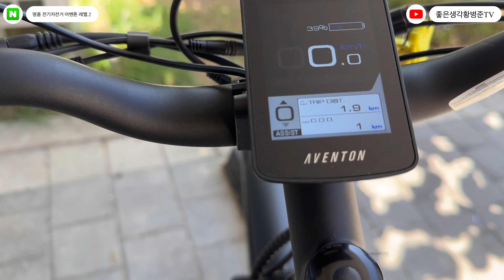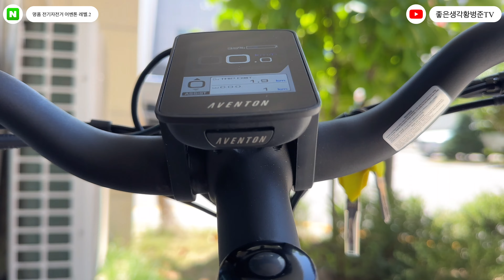명품 어벤톤 전기자전거 레벨2 한국자전거정비협회 MOU [황병준TV]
명품 어벤톤 전기자전거
이제 한국 상륙하여
많은 분들이 곧 만날 수 있게 되었습니다

그 중에 27.5 인치 바퀴로 장착된
레벨2
48v 500w 14Ah
토크센서로 똑똑하게 배터리를 사용할 그 명품 자전거가
한국자전거정비협회 회원사를 통해서 만날 수 있습니다

시승 희망하는 분은
하남시 미사강변한강로 154

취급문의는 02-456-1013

쇼핑몰
Sony a7c

Lens
Sony 24mm
Sony 24-105mm
Sony 50mm

osmo
osmo pocket
nikon J5
mavic pro 2
Sony  FRD3000

Gimbal
bero 3x-Lite